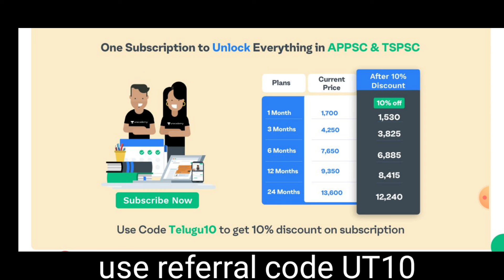నాగర్ కర్నూల్ జిల్లాకి వస్తున్న/Telangana Geography/TS Districts/TSPSC@GonaGannaReddy143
Learn LIVE with India’s best educators on Unacademy Plus.